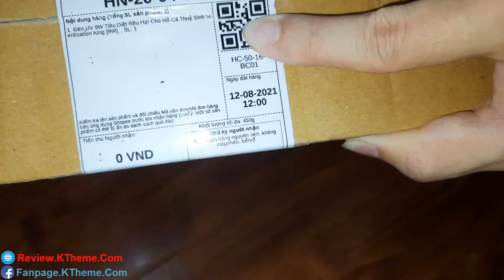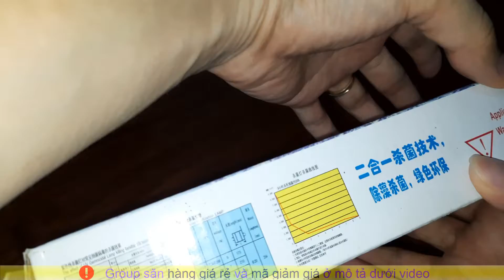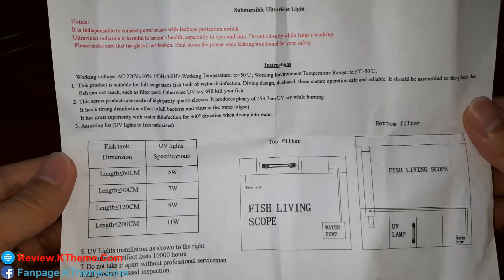Mua đèn UV 9W diệt RÊU hại bể thủy sinh và cái kết BUỒN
Mô tả sản phẩm Đèn UV 9W Sterilization King Bóng Kép cao cấp, diệt tảo, diệt khuẩn cho bể cá, hồ cá, hồ thủy sinh siêu sạch ( Trắng). Tiết kiệm 50% công suất điện so với đèn UV thông thường
Đèn UV diệt khuẩn có tác dụng tiêu diệt tảo, nấm và khử các chất ô nhiễm nước khác trong các bể Cá Cảnh. Sản phẩm công nghệ cao này là công cụ đắc lực, giúp người nuôi cá cảnh giải quyết được rất nhiều vấn đề của Bể Cá.
Một ưu điểm nữa của Đèn UV bể cá là không gây nhiễm trùng cá, không làm đục nước, và ngăn tảo sinh trưởng.
Sản phẩm này là một sự đổi mới công nghệ giúp cho việc nuôi cá trở nên dễ dàng hơn nhiều. Người nuôi cá sẽ không còn phải đối mặt với nỗi lo về những vi sinh vật có hại xâm nhập, gây thương tổn cho những chú cá của mình
Sử dụng tia UVC, ống thủy tinh thạch cao truyền tải tia cực tím tốt.
Công dụng: Diệt rêu, nấm, diệt khuẩn bể cá,ngăn tảo sinh trưởng.
Cách dùng: đặt đèn trong vách bể lọc, mỗi lần dùng 4-6h, tránh Đèn UV tiếp xúc với mắt người và cá, tắt nguồn điện trước khi cho tay vào nước.